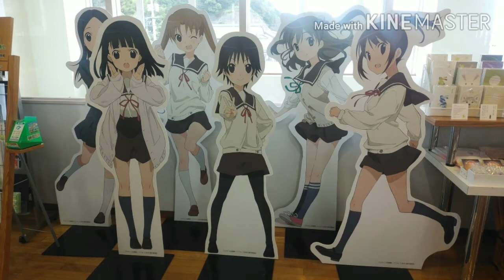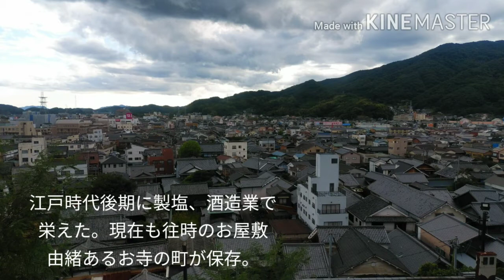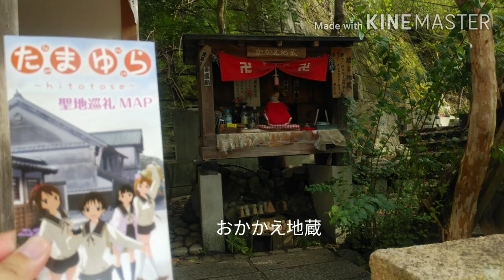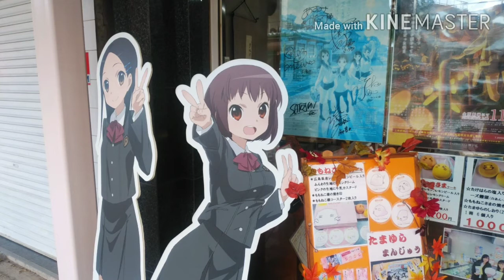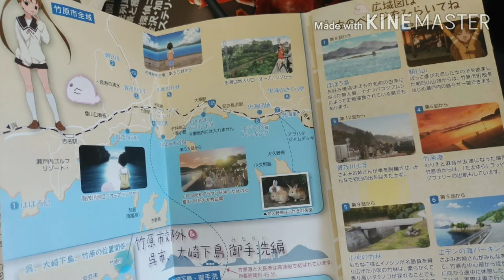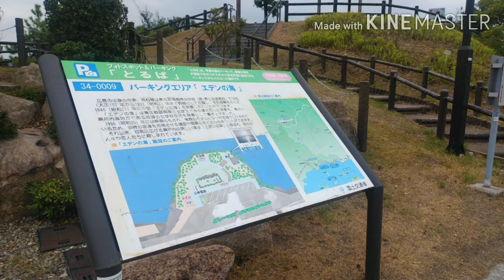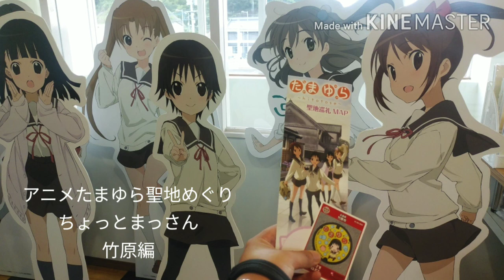たまゆら聖地めぐりちょっとまっさん～広島県竹原市～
アニメたまゆら聖地めぐりちょっとまっさん～広島県竹原市～
アニメたまゆらは広島県竹原市を主な舞台に写真が大好きな女子高生沢渡楓を中心に彼女をとりまく人達と日常をささやかな夢を描いた物語。監督は佐藤順一さん、主な声優さんは竹達彩奈さん、井口裕香さん、阿澄佳奈さん。

広島県竹原市
国道185号瀬戸内海に面した自然豊かな町。江戸時代後期から製塩、酒造業で栄える。現在も往時のお屋敷、由緒ある寺町の町並みが保存されている。

たまゆらマップ
道の駅たけはらでマップをもらえる。たまゆらマンホールもありマンホールカードももらえる。

町並み保存地区
〇西方寺、普明閣
たまゆらオープニングででてくるお寺の階段。京都清水寺を模して建てられた普明閣があり、普明閣からは竹原の町並みを一望できる。
〇おかかえ地蔵
願い事を考えながらお地蔵様を抱く。思ったより軽ければ願い事が叶うといわれている。（ムリはしないように、、）横には願い事ノートが置かれている。近くにハートマークコンクリートがある。
〇胡堂
ぽってが写真をとっていたお堂。町並み保存地区終端部分。先にも町は続いている。横には照蓮寺があり国宝重要文化財高麗鐘がある。
〇カフェたまゆら
〇憧憬の広場
竹トンネルは毎年秋町並み竹灯り～たけはら憧憬の径～のとき登場。ここには竹鶴酒造の竹鶴政孝、リタ夫妻像があり西方寺をバックにいい画がとれる。
竹鶴酒造→1733年ニッカウヰスキーをつくりはじめる。連続ドラマ小説マッサンのモデルの酒造。
〇旧笠井亭
ぽって達が私達展を開催したところ。浜主塩田経営者の家として明治5年建築されたお屋敷。
△日の丸写真館
散策時間30～60分

竹原の町
〇竹原駅
呉線の駅。現在はたまゆらで走っていた列車は走っていない。
〇あいふる316商店街
竹原駅から国道185号を結ぶ約800mの商店街

竹原市郊外
〇竹原港
竹原～大久野島、大崎下島、契島などを結んでいるフェリー。のりえと麻音が友達になった場所。たまゆらラッピングフェリーもでている。
〇Jpowerグラウンド沖
たまゆらでは竹原夏祭り花火大会会場。中に入ることはできませんがまわりから見ることができます。
〇エデンの海
竹原市から車で8分。さよみお姉さんがみんなをつれて黒滝山に向かう途中にあるパーキング。瀬戸内海多島美を見ることができる。
〇忠海駅
竹原中心から車12分。横須賀の友人ちひろが竹原駅と間違って降りた駅。忠海にはアヲハタジャムデッキ、黒滝山など観光スポットがある。
〇黒滝山
標高266mのやま。さくらどうからはきれいな桜が見える。

関連
たまゆら聖地めぐりパート2